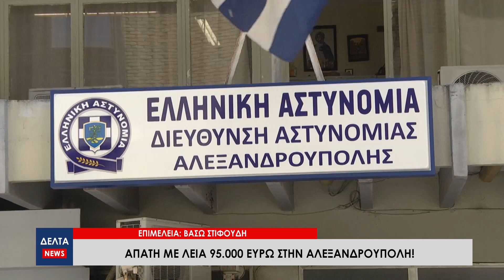Απάτη με λεία 95.000 ευρώ στην Αλεξανδρούπολη!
Απάτη με λεία 95.000 ευρώ εξιχνιάσθηκε άμεσα ύστερα από επισταμένες έρευνες των αστυνομικών της Υποδιεύθυνσης Ασφάλειας Αλεξανδρούπολης, απάτη σε βάρος γυναίκας, στην Αλεξανδρούπολη. Έπειτα από την καταγγελία του περιστατικού οργανώθηκε από τους αστυνομικούς συντονισμένη αστυνομική επιχείρηση για τις συλλήψεις των δραστών.